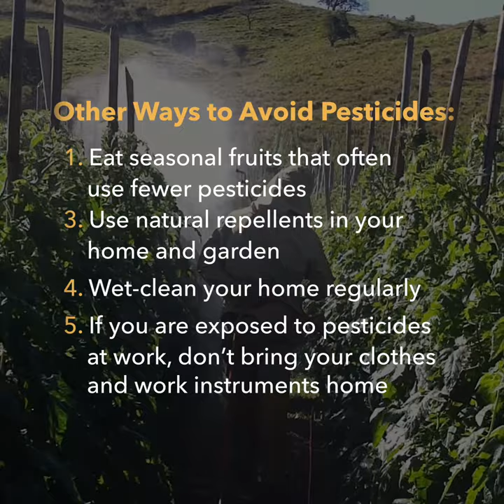Little Facts: Pesticides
Pesticides can cause short-term adverse health effects as well as chronic adverse effects that can occur months or years after exposure.